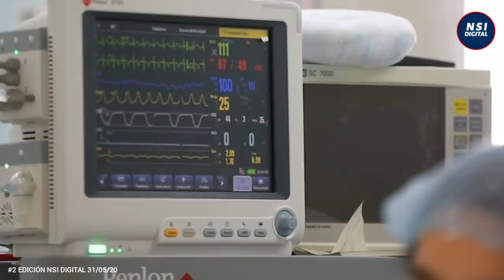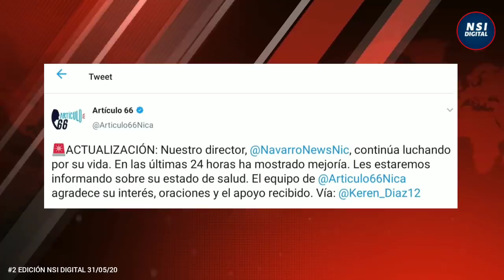🔴 ÚLTIMA HORA NICARAGUA BREVE INFORMATIVO NOTICIAS NICARAGUA 31 DE MAYO 2020 2DA EDICIÓN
Estas son las noticias más destacadas de Nicaragua hoy 31 de mayo de 2020.

📍Al menos 6 niños contagiados de covid-19 en Hospital la Mascota de Managua.
📍 Monseñor Rolando Álvarez llama a la población a quedarse en sus casas y pide transparencia al gobierno en cuanto a las cifras del Covid-19 en Nicaragua.
📍 Periodista de Artículo 66, Álvaro Navarro continúa internado por Covid-19.
📍 Tormenta Amanda causa 11 muertos en El Salvador y deja destrucción en viviendas y carreteras.

El Presente vídeo constituye un análisis de opinión sobre la situación sociopolítica actual de Nicaragua, la redacción del guión, la voz, así como el análisis del video son obra integra de NSI NOTICIAS NICARAGUA, las fotos y/o vídeos que se utilizan para hacer referencia son a modo de enriquecer el contenido gráfico del video, siempre respetando los lineamientos de la comunidad y apagados a la Ley de Copyright de los Estados Unidos de América.